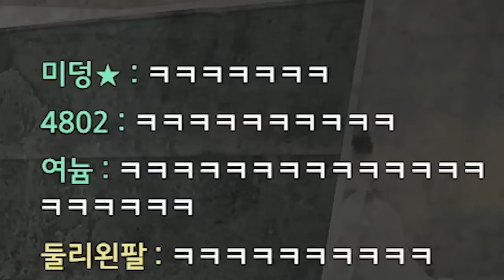걸뽀나이 듣더니 영혼 가출한 중국인 랜듀남ㅋㅋㅋ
* BGM
Track : 졸려죽겠다, Dance Time, Tom's Plan, 뉘예뉘예, 도둑의 계획, 맛춤뻡 빌런, 스파이, 와 이거 뭔데